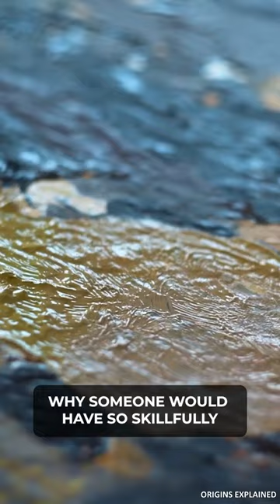Hidden Image Found In Vermeer Painting!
For Girl Reading a Letter at an Open Window, things aren't exactly as they appear. Johannes Vermeer did the painting between 1657 and 1659. And just recently, the Gallery of Old Masters in Dresden restored it. During the restoration, which took several years, the experts at the gallery uncovered a hidden image beneath the paint.
They discovered an image of Cupid on the wall above the girl at the window.